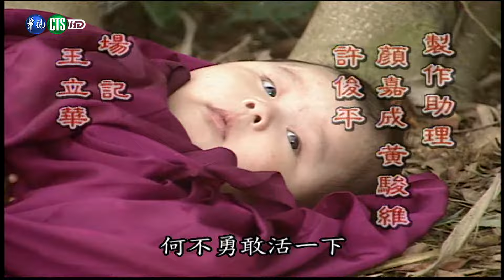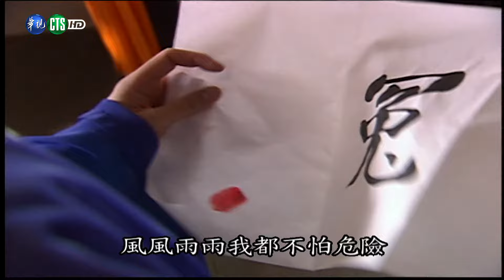【完整版】土地公傳奇 HD 子母線(7)